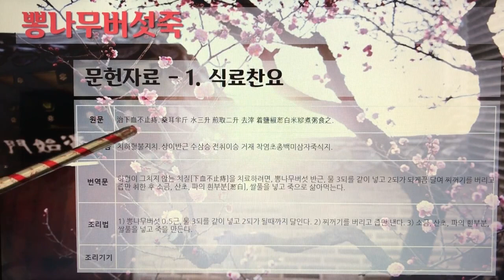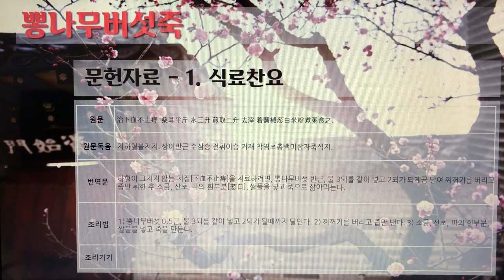[촬영] 한국의 전통죽(Korea Traditional Porridge) - 102. 뽕나무버섯죽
1개 레시피를 1개 영상으로 만들었습니다.